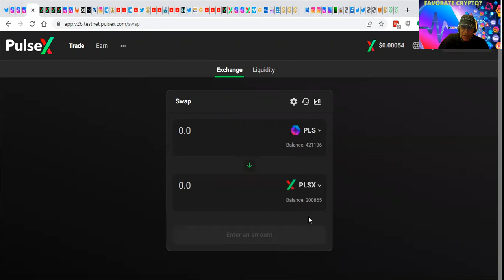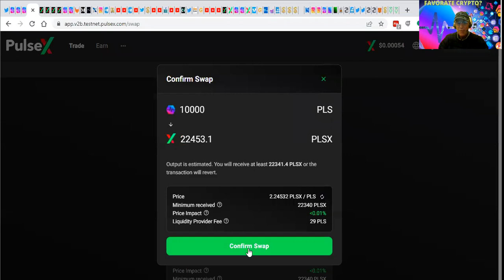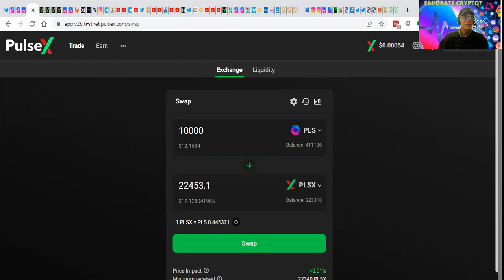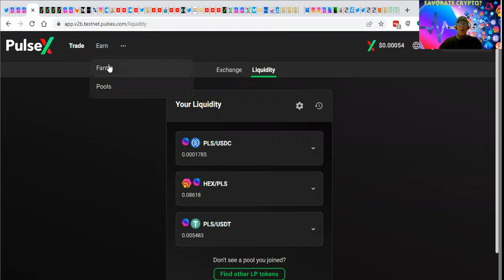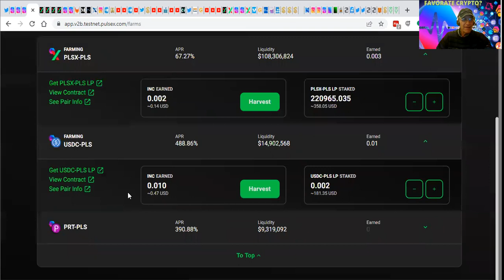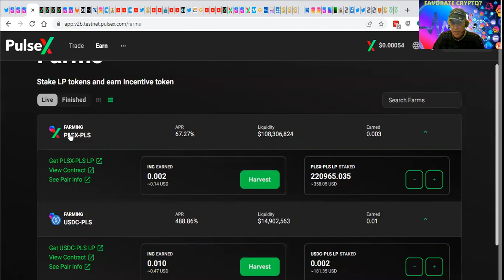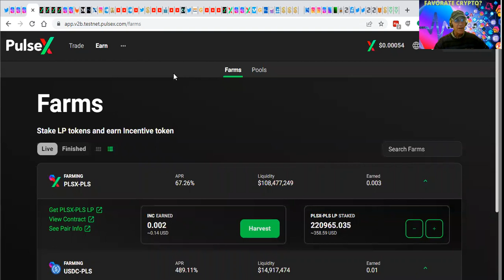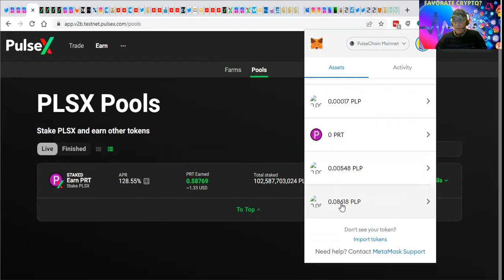PULSEX REVIEW LIQUIDITY FARMING AND POOLS HOW TO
Practice on testnet now with how to make money via liquidity farms and PLSX staking pools:

⚠️ Any "PLS" or "PLSX" coins you see while connected to Ethereum Mainnet are a scam. PulseChain doesn't exist yet. It's only the testnet version. Don't get scammed. Stop responding to fake impersonators and "support" teams.

💸 💰 Convert your money to HEX and earn yield NOW! (PulseChain will be supported)